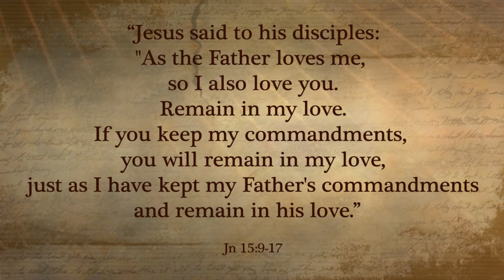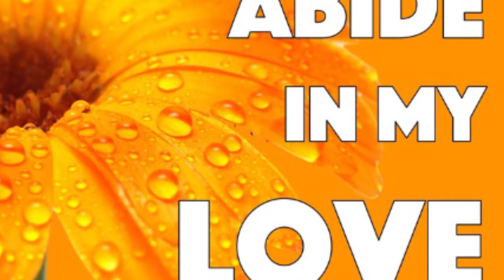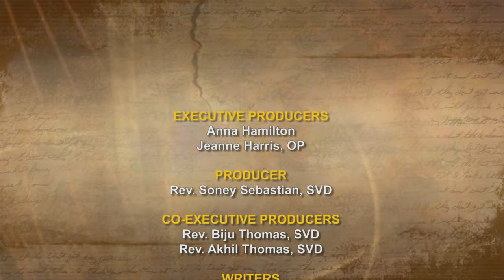iGod with FR Michele Manga, SVD Today’s Topic: As the Father Loves Me, So I Also Love You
Jesus said to his disciples: As the Father loves me, so I also love you. Remain in my love. If you keep my commandments, you will remain in my love, just as I have kept my Father's commandments and remain in his love. I have told you this so that my joy may be in you and your joy might be complete. This is my commandment: love one another as I love you.